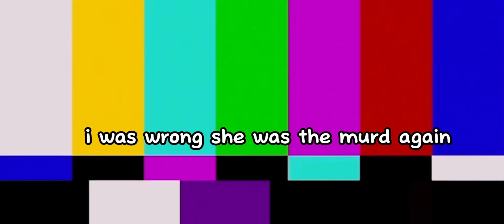I Act Like Its My First Video… (Murder Mystery 2)